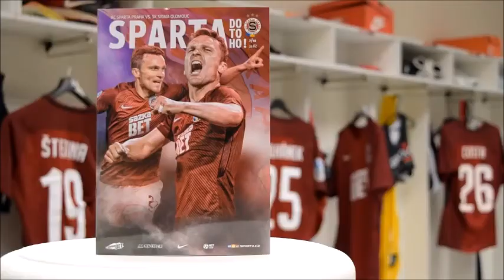David Lafata /KANONÝR, GÉNIUS, FENOMÉN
Vítám vás u dalšího videa dnes se vrátíme do minulosti a ´špetku´ gólů co ve své kariéře dal Pan Kapitán David Lafata.